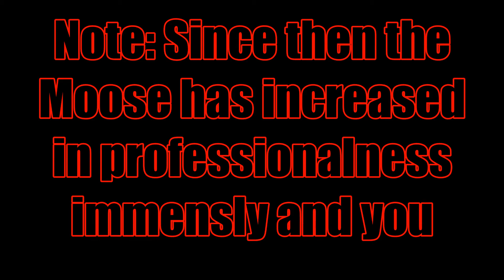TGM Trailers:Magnetic Moose!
The Trailer for the Magnetic Moose!

The Team for Until Dawn!(a.k.a TGM's F#@king Weird Adventure!)